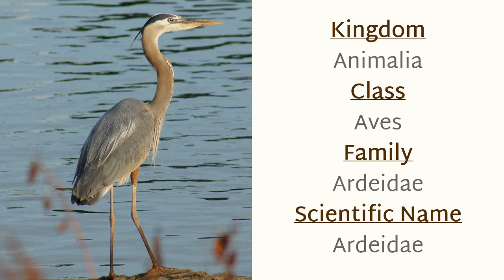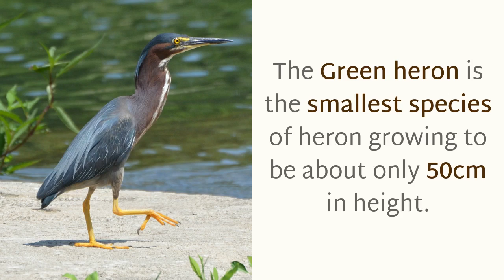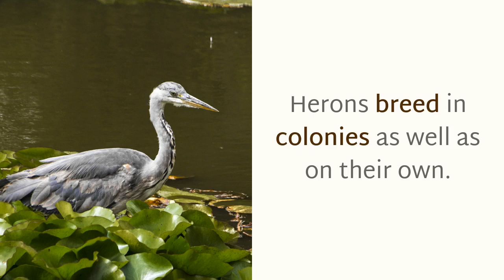18 Interesting Things You Should Know About Heron